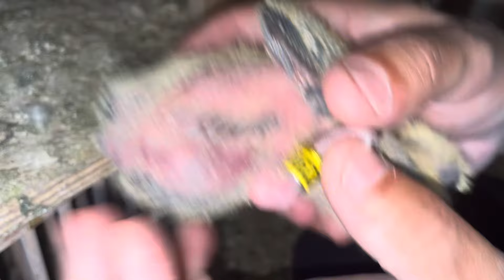Pigeon Breeding OLR Pairs and Youngsters Diablo, Picasso, Suncity, Gladiator,Sharky, & FANTOOM!!!!